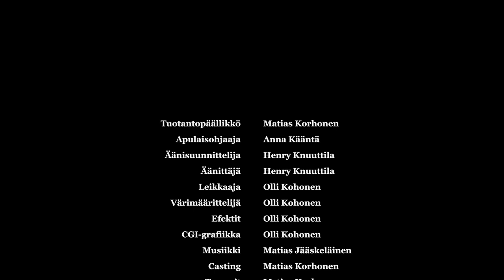Ryskeen tarinan traileri - osa 2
Rusahduksista tutuksi tullut Laura on matkalla Ryskeelle. Sujuuko matka ongelmitta ja tapaako Laura vihdoin Raunin?

Lopputeksteistä puuttuu:
Kätyrin ääni: Vili Keinänen
Äänisuunnittelija: Matias Jääskeläinen

Videon on tuotettu yhteistyössä Tampereen ammattikorkeakoulun ja North Arrow Films:n kanssa.